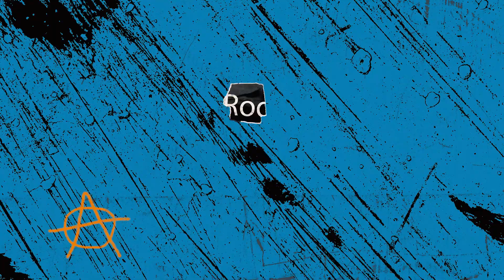Szorowanie ostatniej szansy! Testujemy MEGA patent na czyszczenie patelni - NIEPERFEKCYJNA Pani domu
NIEPERFEKCYJNA Pani domu robi szorowanie ostatniej szansy, czyli wielki test internetowego sposobu na czyszczenie patelni.

Matka BardzoRodzinna rzuciła się w wir wyzwań domowych. Na pierwszy ogień idzie tajemnicza receptura znaleziona w Internecie...

Czy patelnia przetrwa to zderzenie? Trudno przewidzieć, trzeba zobaczyć... Wiemy jednak, że trudno będzie spełnić wyśrubowane normy Matki BardzoRodzinnej.